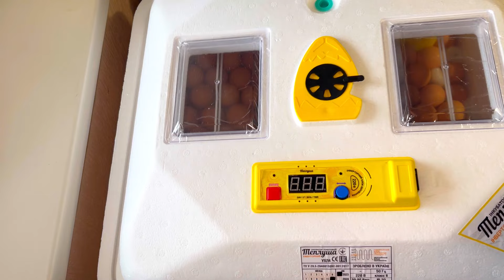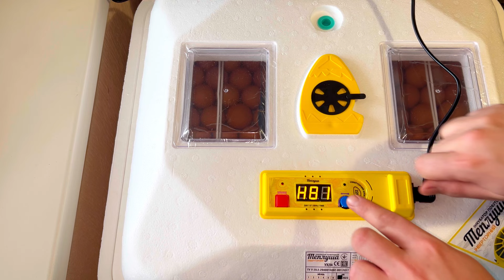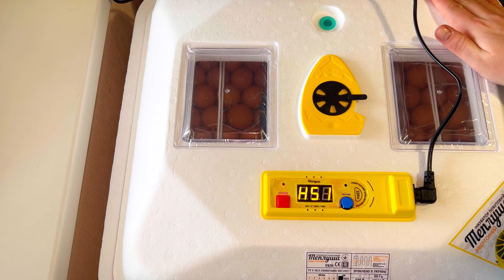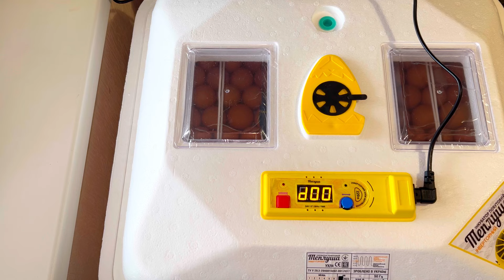Максимальна закладка в Теплуша 88‼️Початок інкубації в інкубаторі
НА МОЄМУ КАНАЛІ ЩЕ Є БАГАТО ЦІКАВИХ ВІДЕО